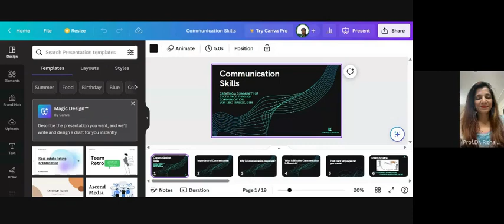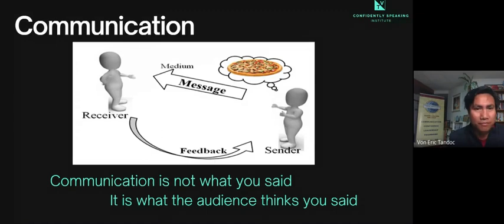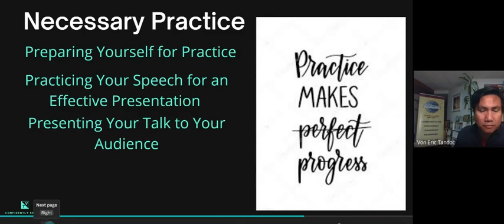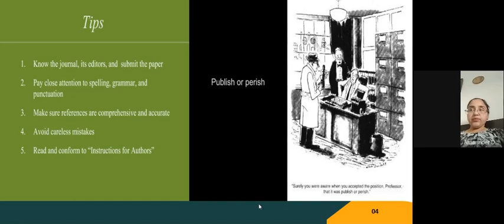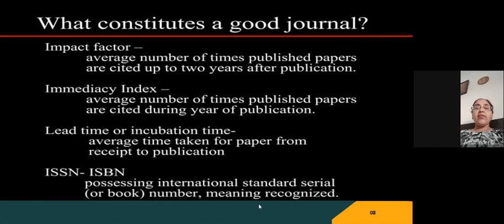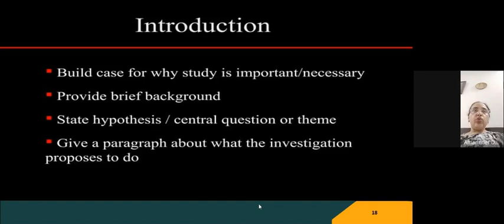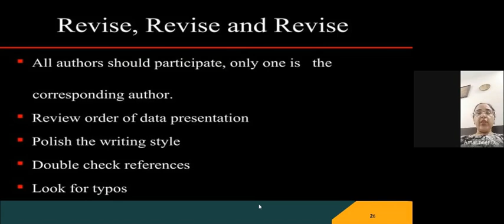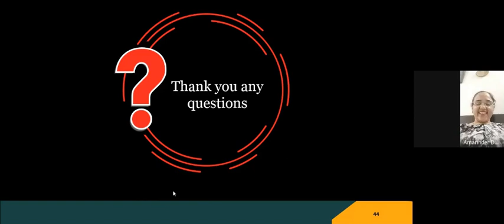Academic Writing And Research Skills (2023-06-29)